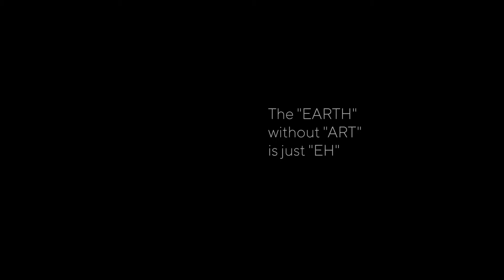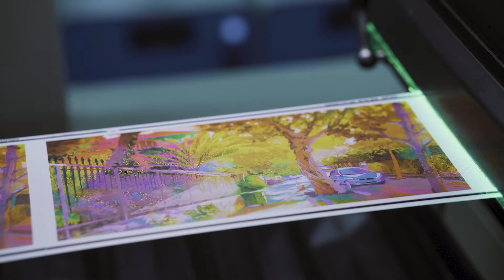TECHNOLOGIA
TECHNOLOGIA JSC specializes in the production of packaging for food and beverage industry.
Throughout its existence, TECHNOLOGIA JSC has taken the lead in packaging materials manufacturing.